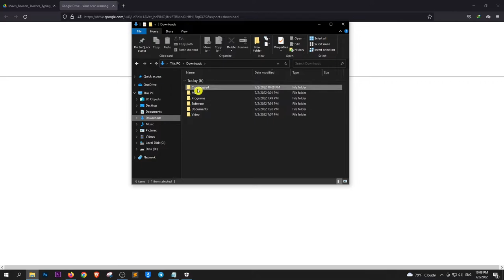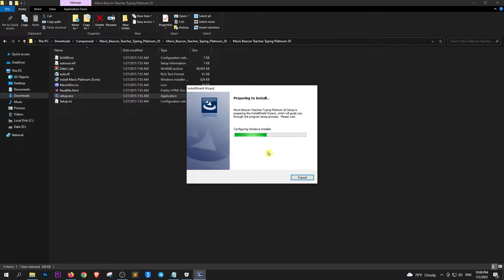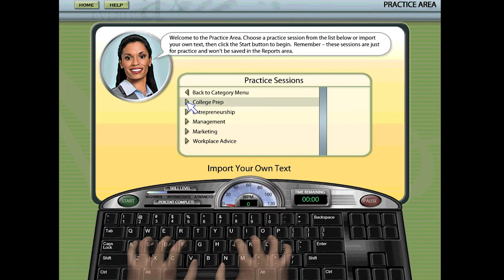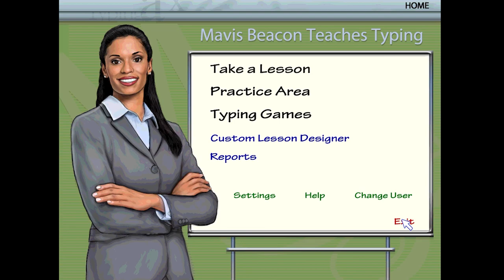Typing - Mavious Beacon installation - [2022 Updated]